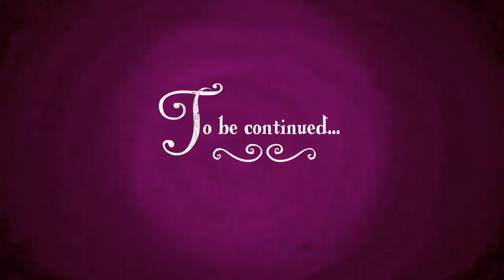Harvester [ENGLISH] | #5 | Order Of The Harvest Moon